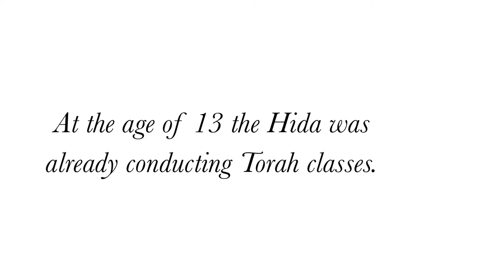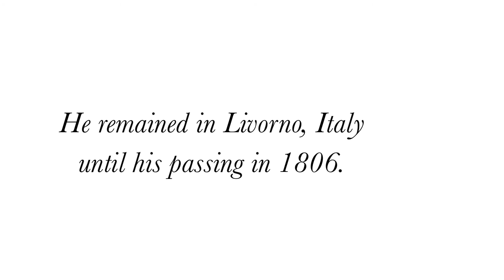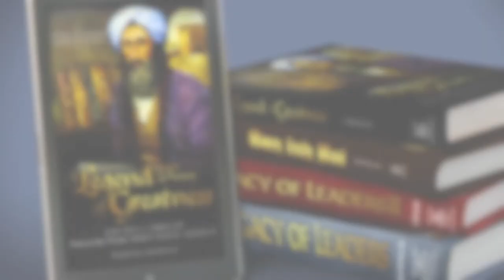A Legend of Greatness - The Life & Times of Hacham Haim Yosef David Azoulay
Rabbi Haim Yosef David Azoulay, the Hida, was one of the greatest, as well as most intriguing, Torah personalities of his generation. A leading scholar and prolific writer who was proficient in every aspect of Torah literature, including Halachah, Talmud, homiletics, and Kabbalah, he was also an extensive traveler who toured the world on his shelihut missions and displayed a passionate fascination and interest in all areas of life, including history and the study and application of gematriot and segulot. He was a person about whom it was said that, as hinted to in his name, he was truly a "hidah," a riddle, a wonder—a person whose achievements seem far too encompassing for one individual.

A Legend of Greatness: The Life and Times of Rabbi Haim Yosef David Azoulay seeks to uncover and reveal the great Torah leader whose very name and essence seem to be enshrouded in an aura of mystery. Written by noted author Yehuda Azoulay, whose other books, A Legacy of Leaders Volume I and II and Ben Ish Hai, have become indispensable by those wishing to gain an understanding and appreciation of our Sephardic gedolim, this latest gem in the Sephardic Legacy Series will provide both Ashkenazic and Sephardic readers with a penetrating glimpse into the captivating, colorful life and times of the Hida.